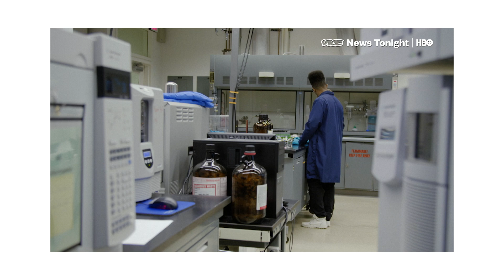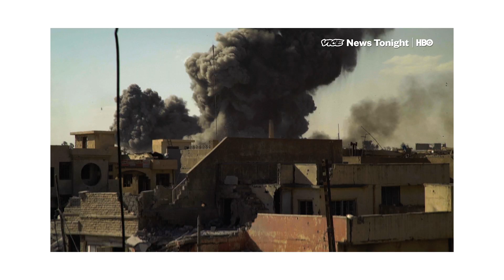Vice Media Discusses Audio and Video Workflow | Adobe Creative Cloud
Vice Media's, Mark Leombruni, discusses their audio and video workflows using Adobe Creative Cloud.